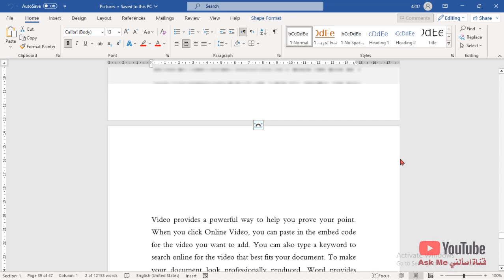Awesome Microsoft Word Shortcut to select images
Within the Word learning series, we are talking today about a shortcut key in Microsoft Word application that is useful in dealing with images, it is rare, and very few know it, this shortcut key enables you to move to the first image in a Word file directly. It is a useful keyboard shortcut.
Dealing with images in Word is a big topic in which I gave a full two-hour lecture, but in this section in one minute I talk about a keyboard shortcut key to move and select images in Word.